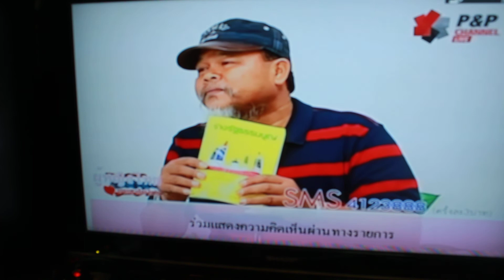แดงสามวา-คลิปแรกP&P CHANNEL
แดงสามวาออกอากาศสดทาง TV ช่อง P&P CHANNEL จานดำดาวเทียมช่อง142